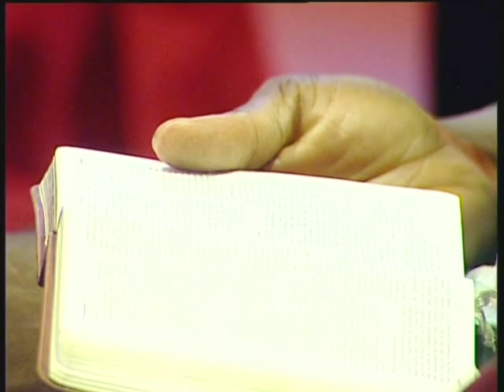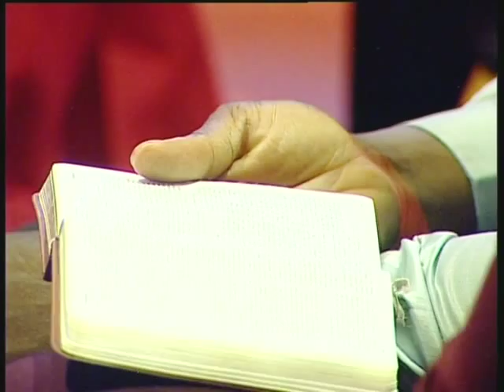Pastor Stanley Hofwijks - Elia, een mens zoals wij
Pastor Stanley Hofwijks preaching in Maranatha Church Amsterdam.
Subject: Elia, een mens zoals wij
Official video from VIMEO: